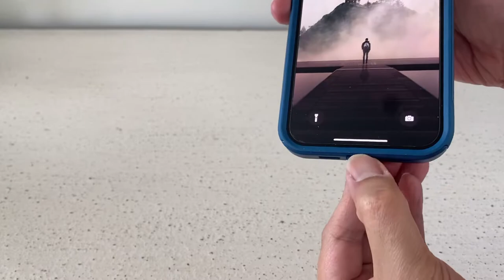OtterBox Commuter case for iPhone 12 Pro Max